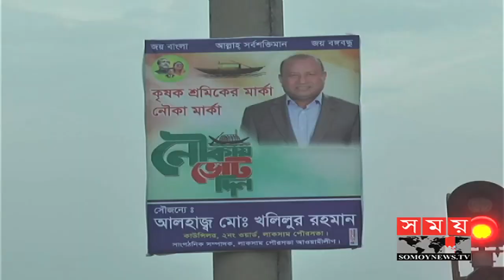নির্বাচনকে ঘিরে সরগরম কুমিল্লা-৯ আসনের রাজনীতি | Comilla 9 Election Update | Somoy TV